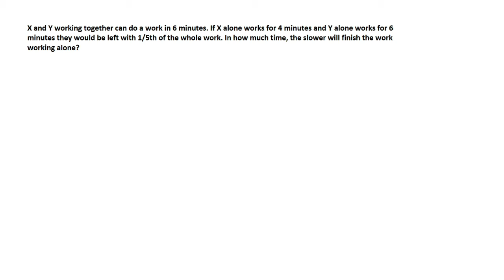Solution of problems on Time and work in Assamese-Medium level (Part 3)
In this video, we have discussed few problems related to time and work. By learning this methods you will able to solve such problems much faster. Watch the video for more.

Solution of problems on Time and Work-Easy solution in Assamese (Part 2)

Basic concepts of Time and Work in Assamese (Part-I)